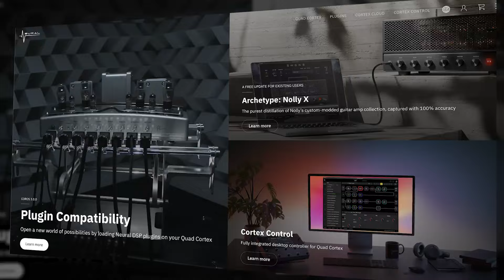How Neural DSP Is Revolutionizing the Music Industry | Doug Castro & Francisco Cresp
In this week’s episode, I sit down with the co-founders of Neural DSP, Doug Castro and Francisco Cresp.

For those who aren’t aware, Neural DSP manufactures the highly regarded Quad Cortex amplifier modeler as well as a line of modeling plugins.

Even though Neural DSP is located in Finland, both Doug and Francisco are from Chile. They fell in love with the country and its music as high school exchange students and decided to relocate to Finland after school.

After Doug developed the Darkglass bass pedals which he eventually sold to Korg, he and Francisco created Neural DSP with the idea of developing state-of-the-art amplifier simulator tools.

In this episode, they will be sharing with us how they founded Neural DSP, why they decided to focus on plugins before the hardware when founding their company, what sets them apart from their competitors, and more.

Key Takeaways:

Introduction (00:00)
Doug and Francisco’s backstory (01:11)
Using machine learning to change the industry (06:53)
Software first, hardware later (08:36)
How to learn the pedal (15:56)
A question about bass and guitar synthesis (26:09)
What you should know about Quad Cortex (28:43)
One last question (29:56)

In this podcast, music guru Bobby Owsinski shares his personal insights on the music industry, covering news, reviews, analysis, and tips, as well as offering amazing interviews with prominent industry movers and shakers.